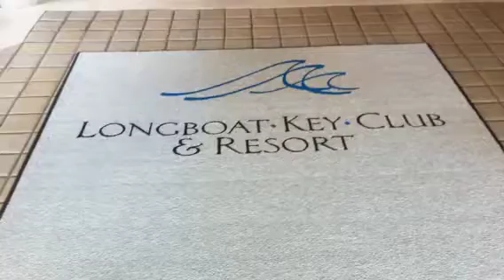Safe Ira propertytour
Property tour